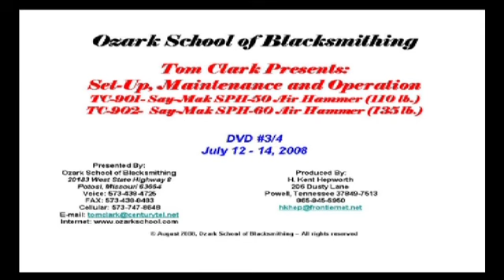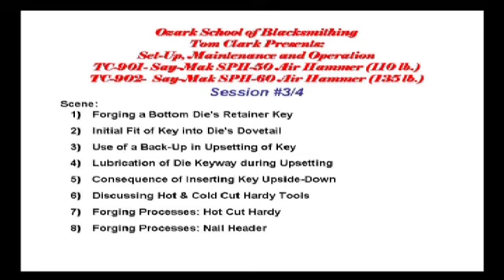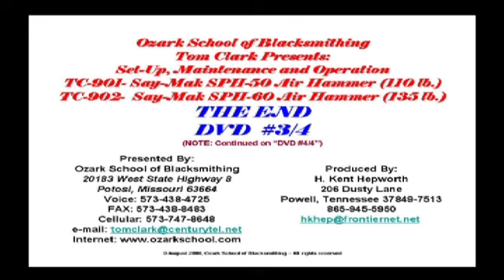SayMakTClark DVD#3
Ozark School of Blacksmithing c2008 by H. Kent Hepworth
Tom Clark presents: Set-Up, Maintenance and Operation of Say-Mak Power Hammers 50kg and 60kg, Part 3.
A great archival video taken by Kent a few months before Tom's death. It shows this pioneer's dedication and passion. Please do not make copies of this video for further distribution. Currently these hammers are available in North America through